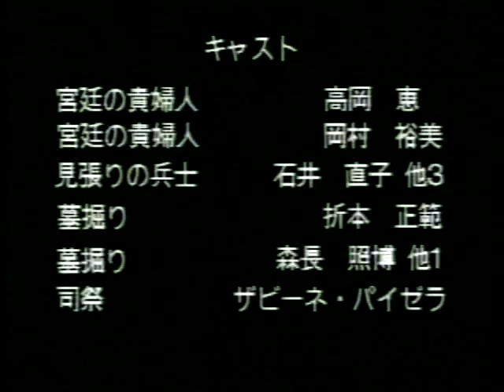Hamlet S.E.E.D.S. 1997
This was the 2nd Production of the South Ehime English Drama Society (S.E.E.D.S.), and was performed in the Kabuki theatre Uchiko-za, Uchiko Town, Ehime Prefecture, Shikoku,  on 2 March, 1997. Directed by Gavin Bantock.